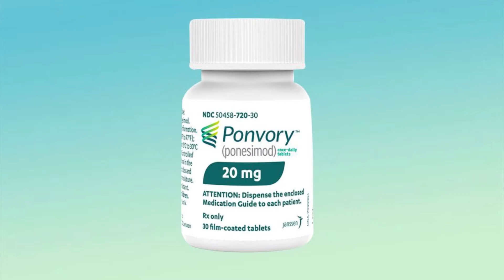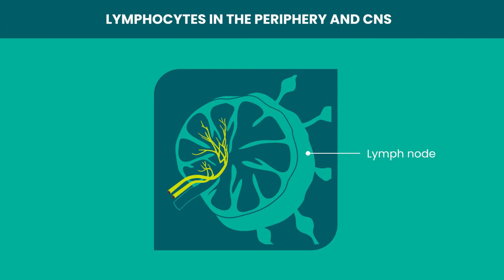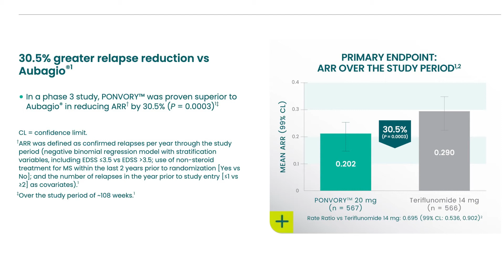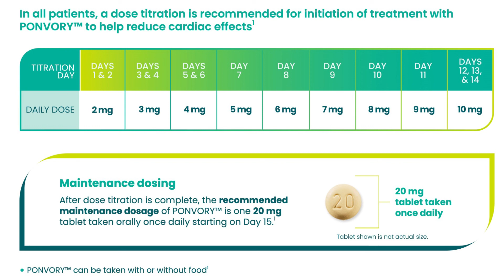Ponvory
BCHM 4430 Project